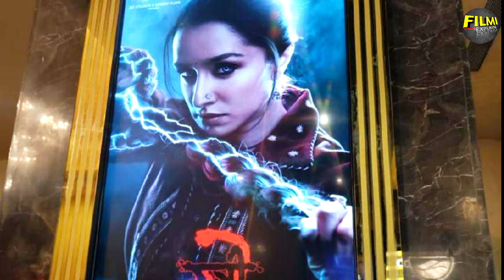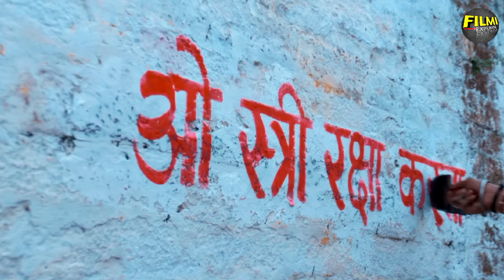Stree 2 (Day-1) Box Office Collection Prediction 🤯|Shraddha Kapoor